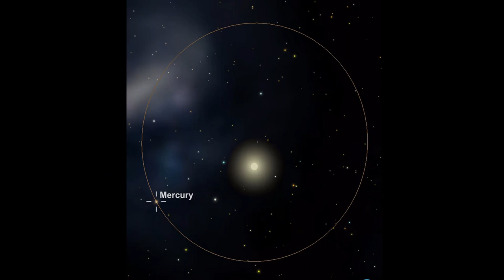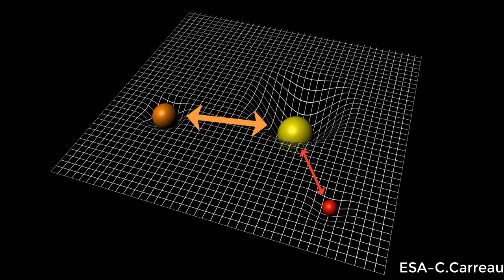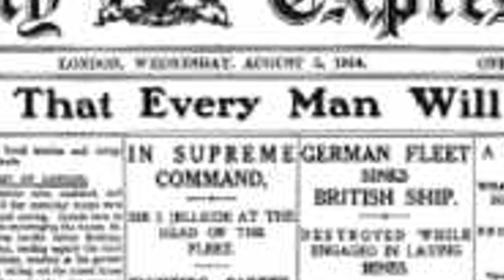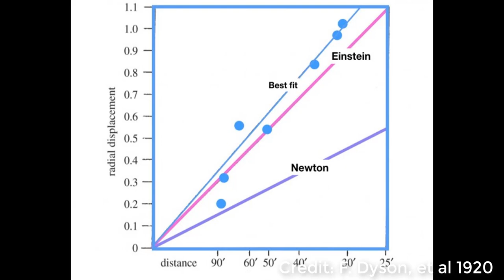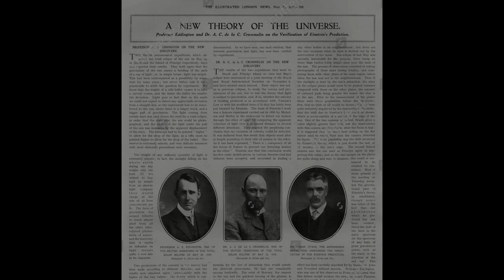Einstein's Eclipse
The 1919 Total Solar Eclipse revolutionized our understanding of gravity.  Watch the video for more of the story behind that spectacular event!